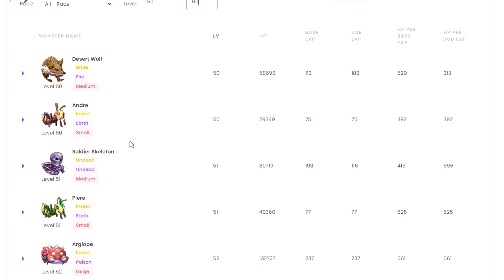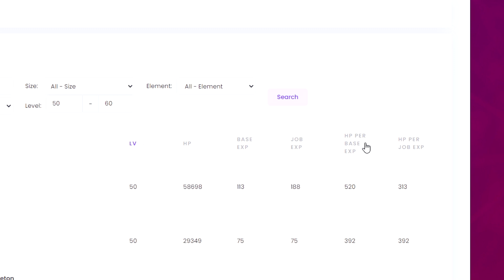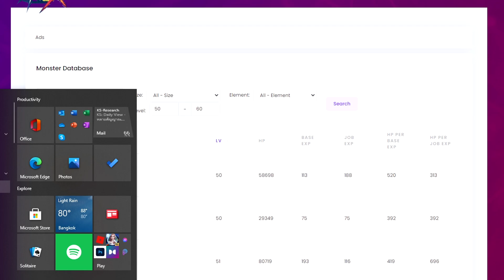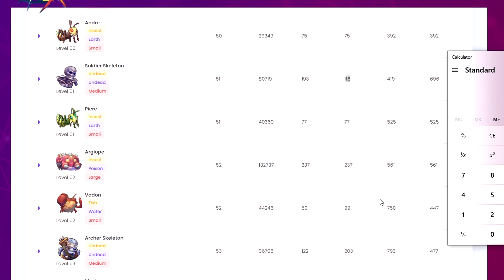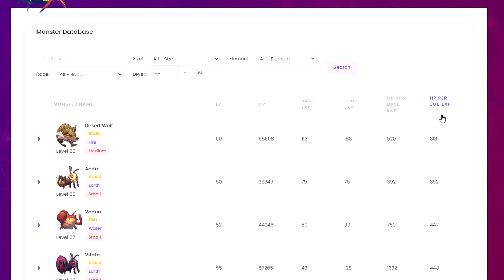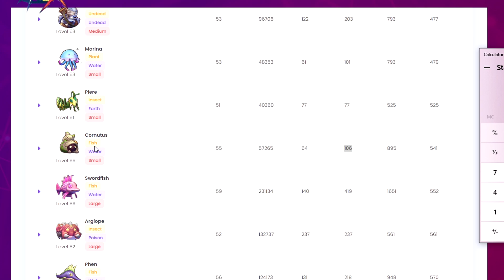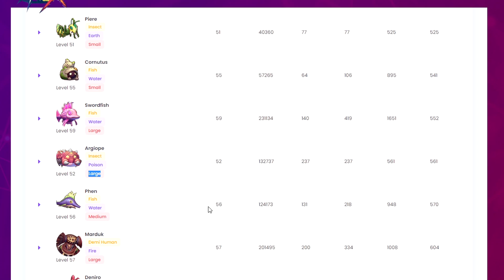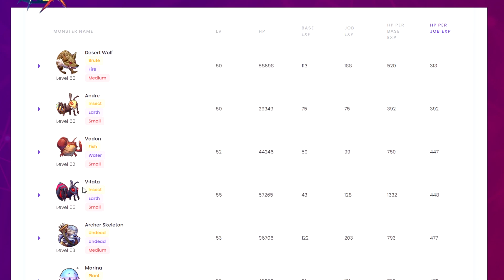Ragnarok X: Next Generation แจกคัมภีร์ฟามมอน เลเวล1-90 เร่งค่าJOB Base เร็วขึ้น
บริษัทรับเติมเกม ROX ราคาถูก สะดวก ปลอดภัย ขอแนะนำร้าน OverTopup

เว็บไซต์หรือตาราง เข้าไปที่ ROXDB.com